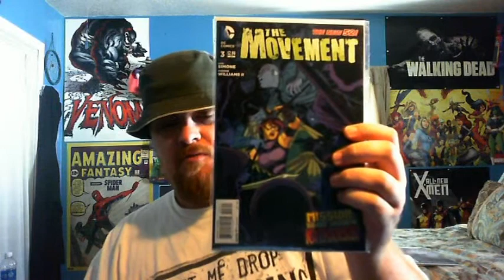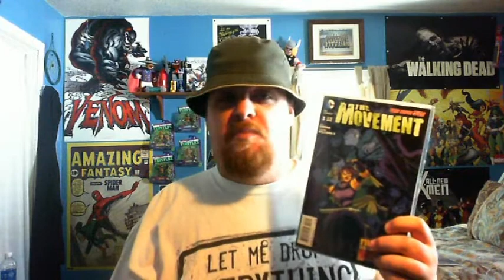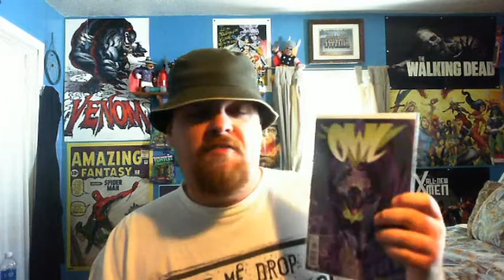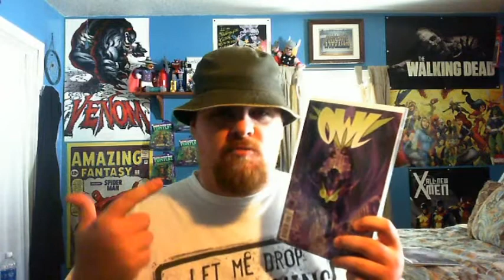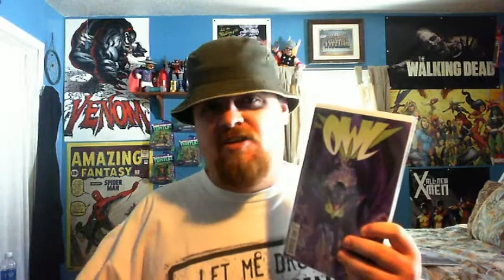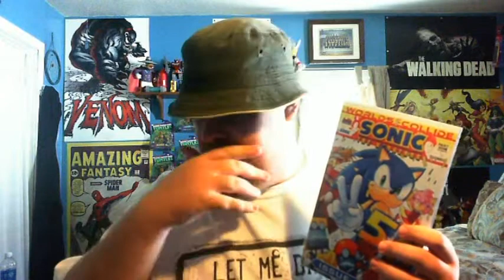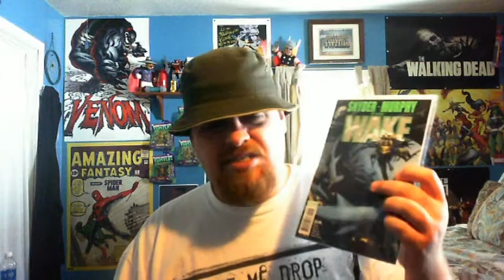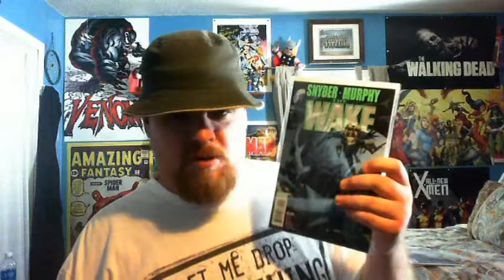Blugoblin Comic Book Review - Midtown Comics Stash #15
Here's episode 15 with:

The Movement #3
The Owl #1
Sonic The Hedgehog #250
The Wake #2

Thanks, as always, to TheMtVernonKid & Midtown Comics for the books.